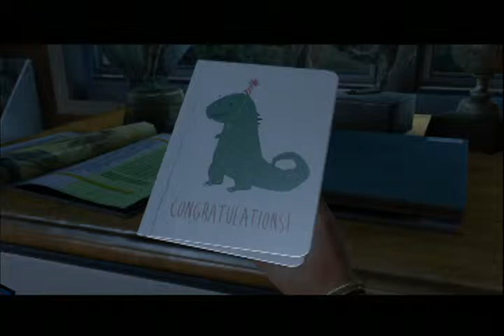201512101506440 Last Of Us Test 03